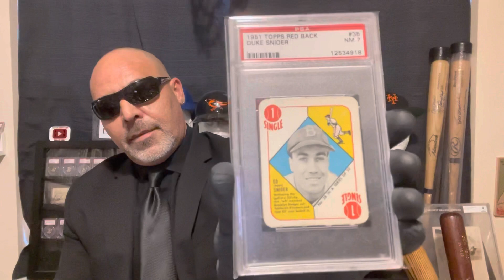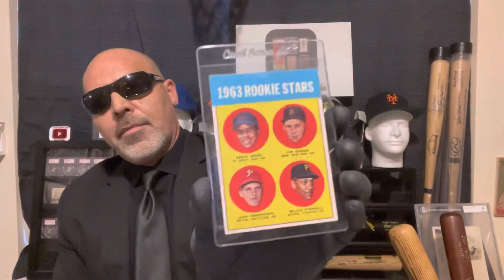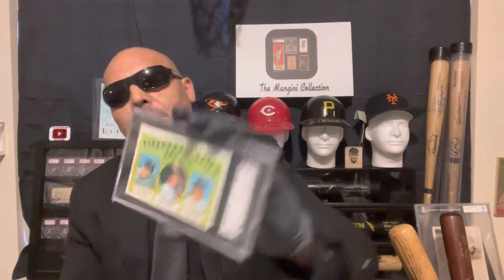Saying Goodbye to Topps